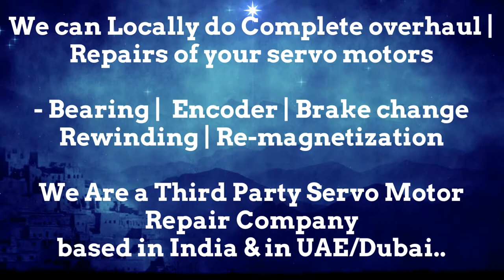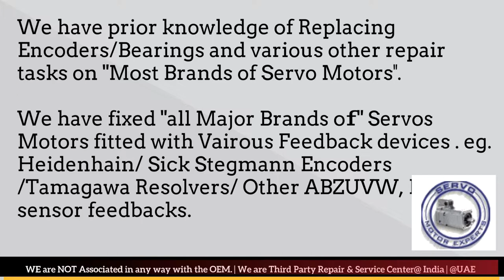Siemens ACRAMATIC VICKERS CNC servo drive failure causes, Servo motor encoder problems,Alignment